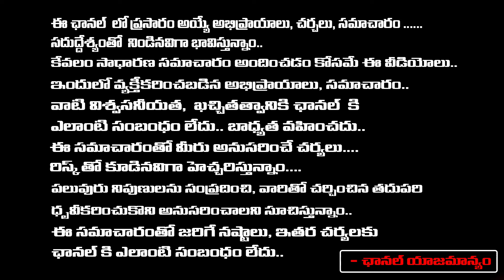Big Twist In Malla Reddy Land Kabja Issue| Malla Reddy Arrest | RED TV TELUGU